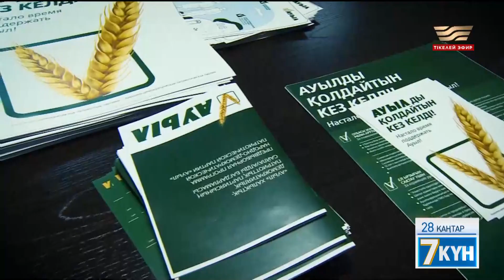Жоғары палата жасақталып бітті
Сайлаудан сайлауға дейін. Жаңарған парламент қандай болуы керек?

Саясаттанушылар депутаттарға сол жағалауда ғана бой сағаламай халыққа жақындай түсуге кеңес береді. Жаңа Қазақстанды құру жолы осылай саяси таңдау жасаумен жалғасып жатыр.